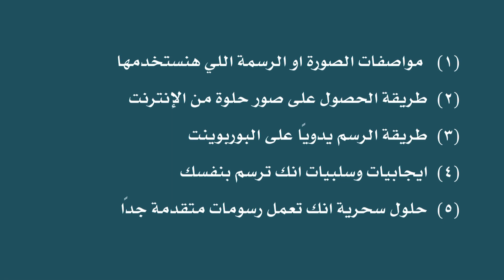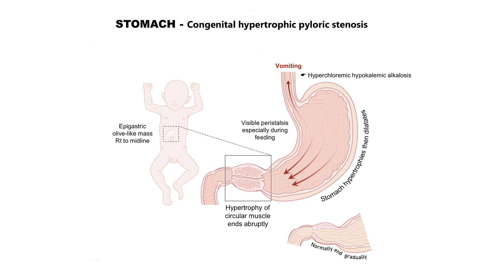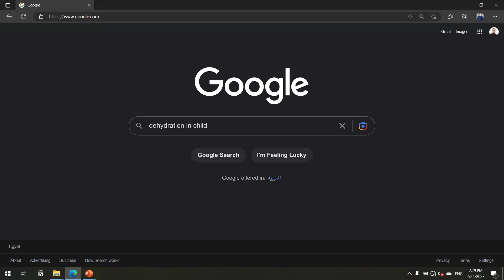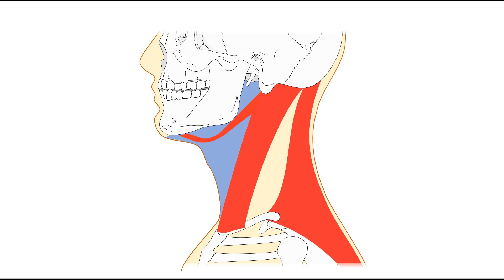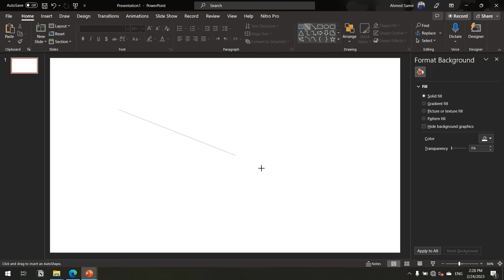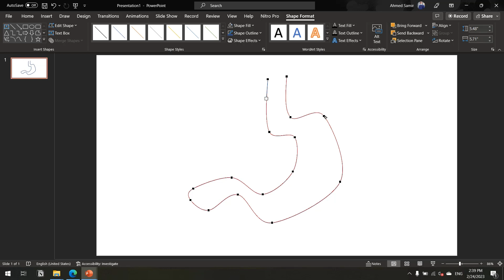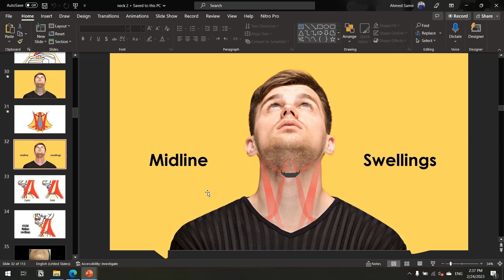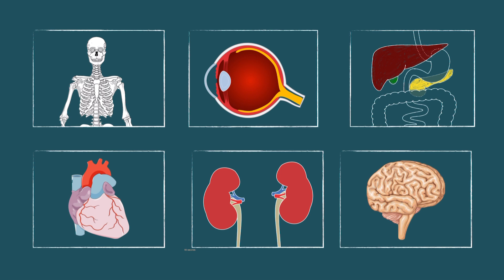ازاى بعمل الرسومات فى فيديوهاتى؟!